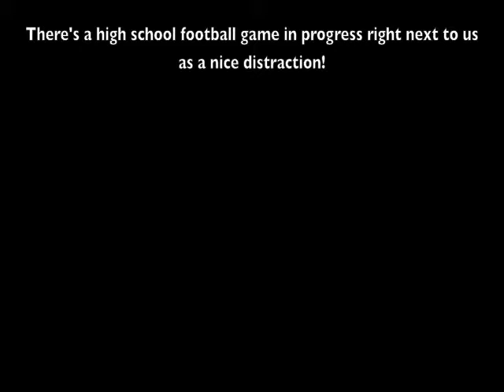Doc on a night trail - 9 Weeks Old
Watch this one in FULL SCREEN mode.